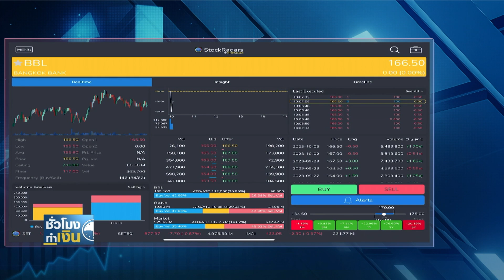เอกชนไทย-จีนจัดแคมเปญหนุนท่องเที่ยว I TNN ชั่วโมงทำเงิน I 04-10-66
เอกชนไทย-จีนจัดแคมเปญหนุนท่องเที่ยว
ความร่วมมือของภาคเอกชนไทยและจีน ระหว่าง "ธนาคารกรุงเทพ ยูเนี่ยนเพย์ อินเตอร์เนชั่นแนล และ ซีทริป (Ctrip)" จับมือกันเปิดตัวแคมเปญ  ‘แฟนไทยสติก’ (Fan“Thai”stic) มอบประสบการณ์ท่องเที่ยวไทยที่คุ้มค่าแก่นักท่องเที่ยวจีน หนุนท่องเที่ยวรับมาตรการฟรีวีซ่า และร่วมฉลองวันชาติจีน เพื่อสนับสนุนตัวเลขนักท่องเที่ยวจีนมาไทยเพิ่มขึ้นต่อเนื่อง